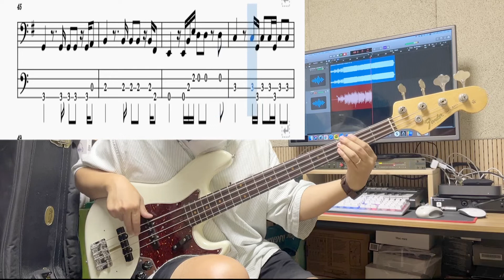[WSG워너비] 보고싶었어